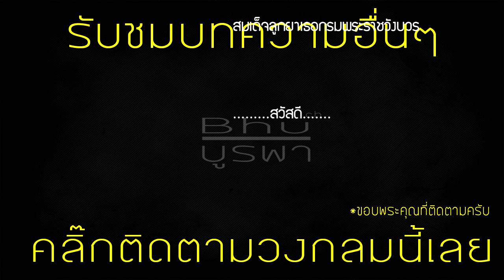เปิดพฤติกรรม ‘ฟอลคอน’ สึกพระใช้แรงงาน-โน้มน้าวพระนารายณ์ให้เปลี่ยนศาสนา